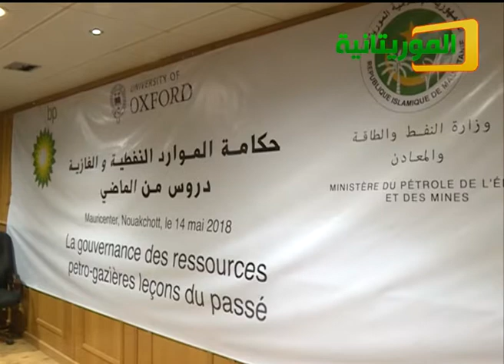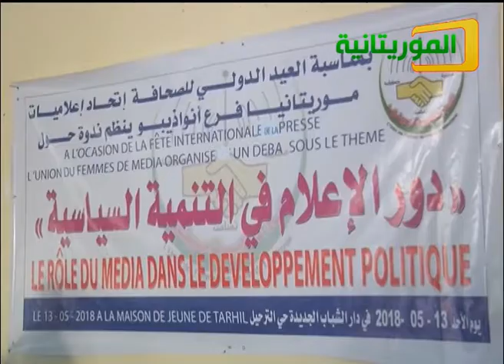نشرة الثامنة: الجمعية الوطنية تصادق على مشروع قانون يضبط إنتاج وتسويق التبغ ومشتقاته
نشرة أخبار الثامنة وفيها:

الجمعية الوطنية تصادق خلال جلسة علنية على مشروع قانون يضبط إنتاج وتسويق التبغ ومشتقاته.
مدينة انواذيبو تحتضن عدة أنشطة تتضمن وضع وتفعيل خطة عمل من أجل تحسين جودة الاخطبوط.
عشرات الشهداء وآلاف الجرحى في صفوف الفلسطينيين برصاص الاحتلال الإسرائيلي وتنديد دولي واسع بقرار ترامب نقل سفارة بلاده إلى القدس.